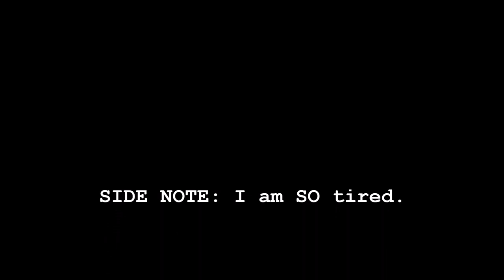Death Hawk | trying something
Just trying something since I have time to grow some hair out. If I don't like it, I will actually shave it off. Not the top though. Still want that.

NOTE: I was tired when I started filming, but I thought I should record instead of "appearing" with a different hairline. It's still a little sparse, and needs to grow a bit before I can really decide if I want it.